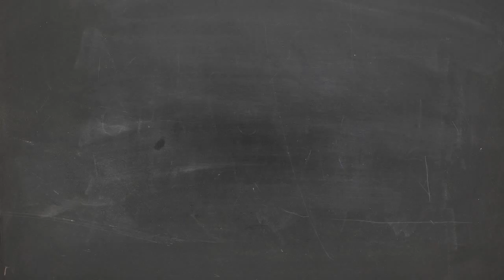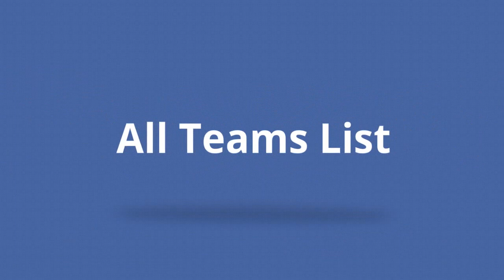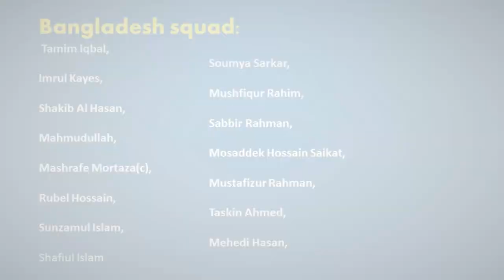ICC Champions Trophy 2017 Teams, Squads, Playing XI || Team Captain and Players list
Champions Trophy 2017 Full squads and players list of participating teams in upcoming mega-event
ICC Champions Trophy is slated to begin from 1 June, with the final scheduled on 18 June. The 50-over event will take place in England and Wales. However, fans from the world over are expected to throng the venues as they will go full throttle backing their favourite teams.  Eight of the top-ranked teams will be participating, and are divided into two groups: Group A features Australia, New Zealand, England, Bangladesh. While Group B features defending champions India along with South Africa, Sri Lanka, Pakistan.